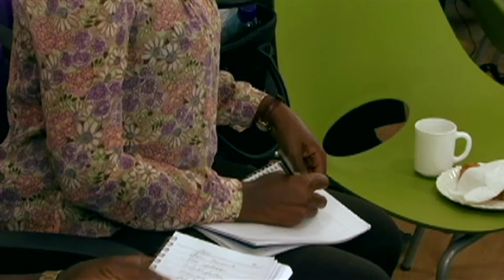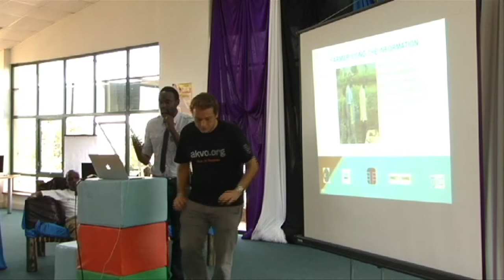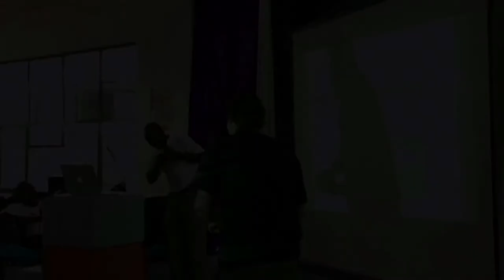Paul Ogalo, Vincent Orwa Alila, and Kevin Obware presenting at the Akvo Track Day in Nairobi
Paul Ogalo of CREATA, Vincent Orwa Alila of ADS-Nyanza, and Kevin Obware of KYFA share their experiences in using Akvo Really Simple Reporting (RSR) in their programmes. Akvo Track Day. Nairobi. 23 May 2013.

Video credit: the Livestream team with Trincmedia.